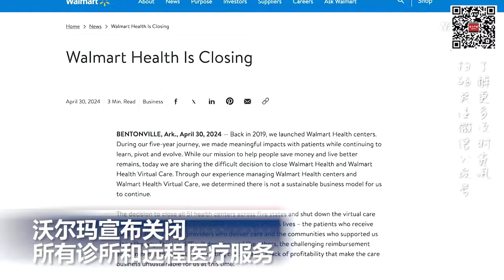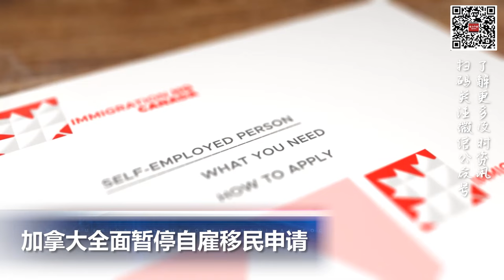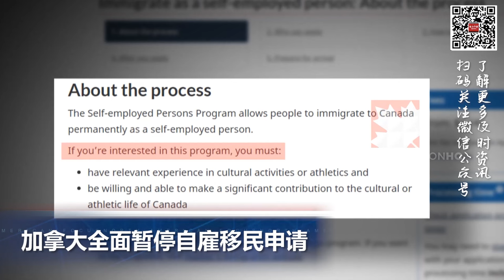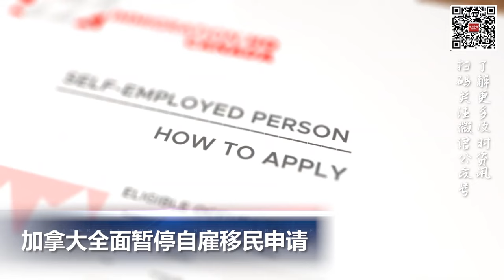加拿大全面暂停自雇移民申请；平价上网计划即将结束，近300万加州人网费将上涨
00:00  片头

00:06失控！攻占汉密尔顿大楼的哥伦比亚大学  示威学生威胁将被开除

00:52  沃尔玛宣布关闭所有诊所并结束远程医疗服务

01:51  平价上网计划即将结束，近300万加州人网费将上涨

02:45  加拿大全面暂停自雇移民申请